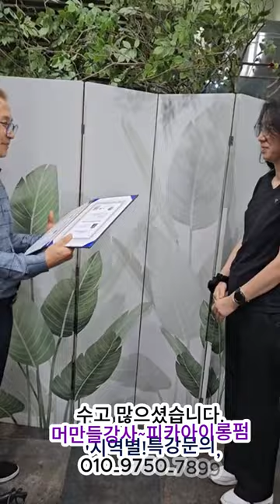아이롱펌, 연화~ 이제 열처리 없이 ~이렇게 해 보세요, (머만들수석강사)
쉽고 빠른 아이롱펌, (나도 이제 ~ 피카아이롱 전문점 할수 있다)

피카아이롱,안양4회차,마지막특강(건강연화~이렇게 해보세요)

봉이 길어 쉽고 빠른 ~ 피카아이롱, 덮개아이롱
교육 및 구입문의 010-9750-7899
머만들강사 : 안양 만안구,
피카아이롱 ,,,1 : 1 개인특강

쉽고 빠른 아이롱펌, (나도 이제 ~ 아이롱펌 쉽게 할수 있다)

ㅡㅡㅡㅡㅡㅡㅡㅡㅡㅡㅡㅡㅡㅡㅡㅡㅡㅡㅡㅡㅡㅡㅡㅡㅡㅡㅡㅡㅡㅡㅡㅡ
유럽 50년 전통 ~ 고급염색
1) 가렵지않은~ 올렌시아염색 50 컬러, (암모니아프리)
2)  2차, 3차 ~ 반사빛이 더욱 강렬한 신세대  패션컬러 :  엑스퍼티아 103색,

모발타입별 전용샴푸(골라쓰는샴푸)(펌프1:1지원)

[인스타그램]

 / pikka.iron

▣교육 및 비지니스 문의는

[인스타그램]
  / pikka.iron
[블로그]